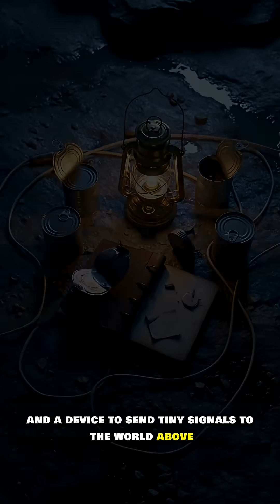The Man Who Lost 29 Days Underground — Michel Siffre’s Terrifying Time Experiment (1972)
Welcome to Lost Pages

In 1972, French scientist Michel Siffre descended 440 feet underground to answer one impossible question:
What happens to the human mind when time disappears?

For 6 months, he lived in total darkness—no sunrise, no sunset, no clocks, no concept of day or night.
What happened next shocked the world.

Siffre’s internal clock broke.
His reality dissolved.
He lost 29 days of his life without even realizing it.

This experiment changed everything we know about time perception, sleep cycles, isolation psychology, and human consciousness.
But it also destroyed the man who performed it.

Was time real?
Or did his mind create it just to survive?

Watch this Lost Pages episode to witness the most disturbing time experiment in history.